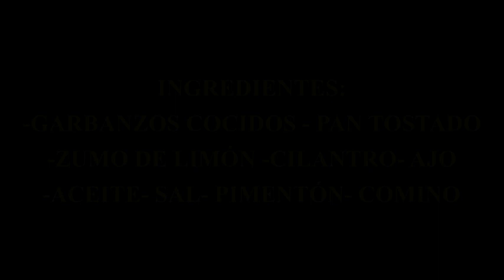Hummus de garbanzo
Hummus de Garbanzo CocinaMagic
Ingredientes:
-Garbanzos cocidos
-Ajo
-Zumo de limón
-Cilantro
-Comino
-Aceite de Oliva
-Sal
-Pimentón dulce
-Pan tostado
- y una pizca de magia